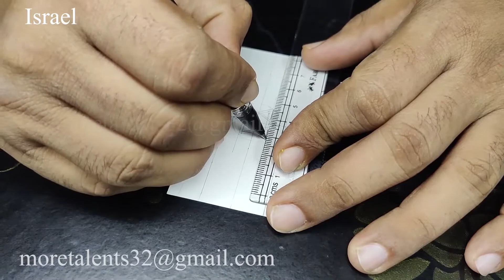Draw Israel flag while Anthem National Hatikvah, ‎דגל ישראל , הַתִּקְוָה‎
Drawing the flag of Israel ‎דגל ישראל  while listening to instrumental national anthem of Hatikvah הַתִּקְוָה‎ . For Vexillology, Arts and How To Draw, Step by Step, Easy and colour color lovers. With Fun and Satisfying flags of the World Nations. .il